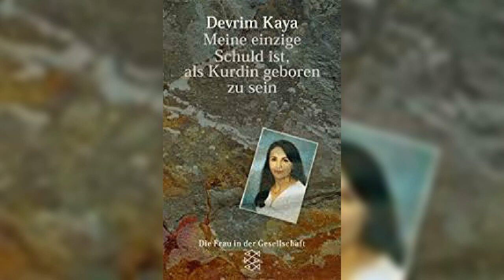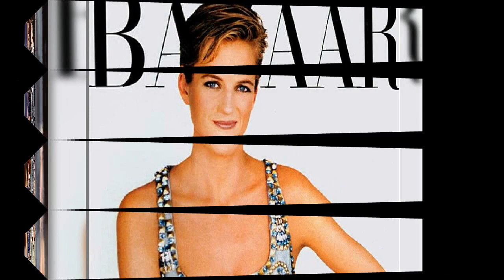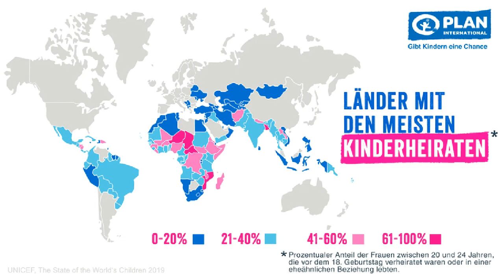Ich bin gegen zwangs oder Kinder Hochzeit in deutschland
Gegen kinderhochzeit in Deutschland und ausland